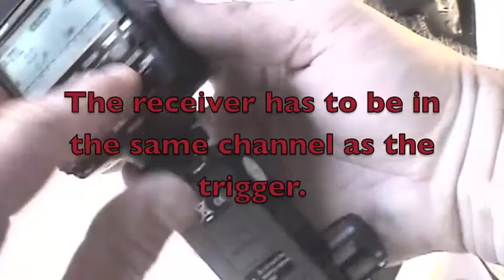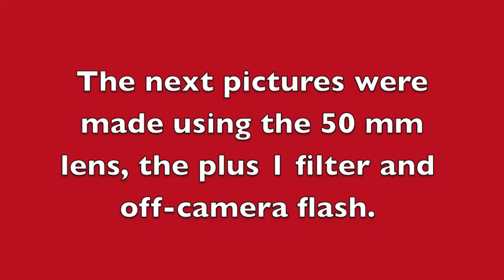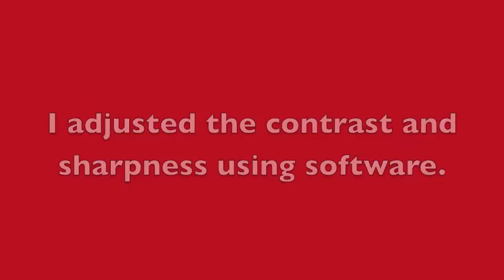Photographing Goldfish 6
Using a Pentax K10D digital SLR, a 50 mm F 2.8 lens, plus 1 close-up filter,  off-camera flash, a receiver and trigger to photograph Fancy Goldfish and Black Moor